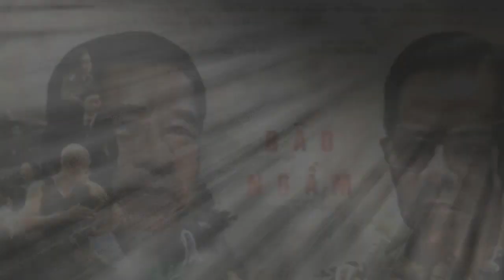Bão ngầm: Hạ Lam - Cao Thái Hà "xinh xỉu" ở hậu trường, bảo sao chả có "đại chiến tình yêu" cực căng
Những hình ảnh cực xinh đẹp của nữ diễn viên Cao Thái Hà ở hậu trường phim Bão ngầm.